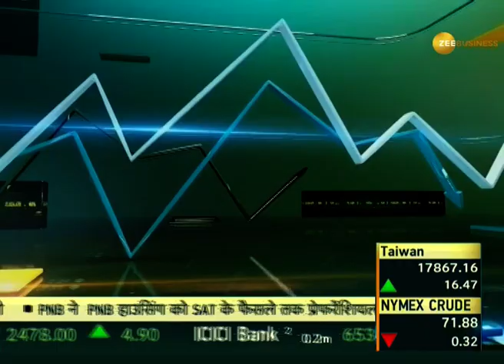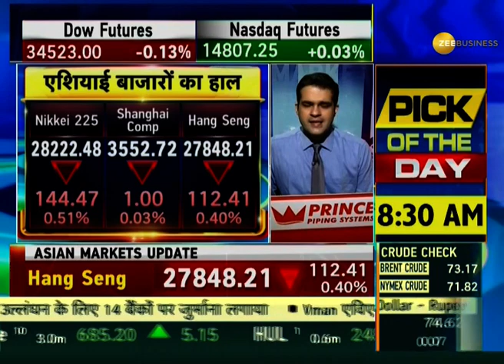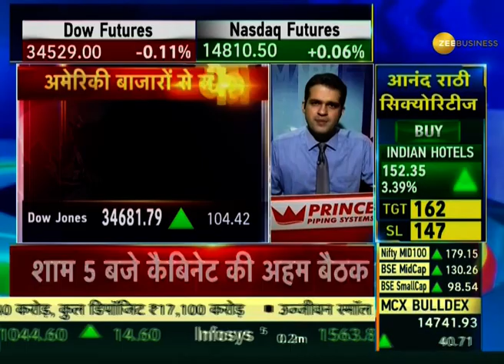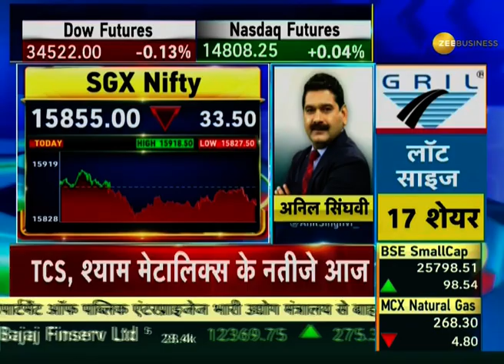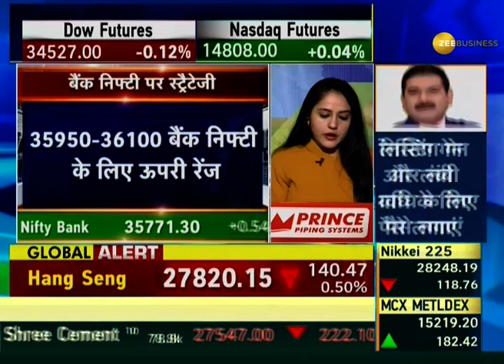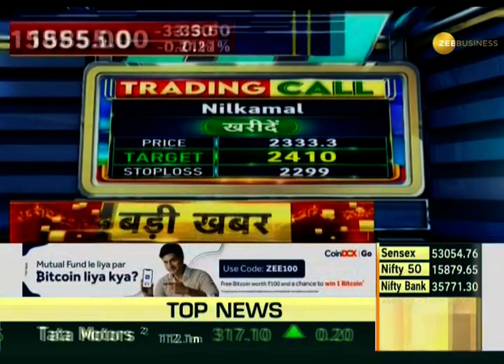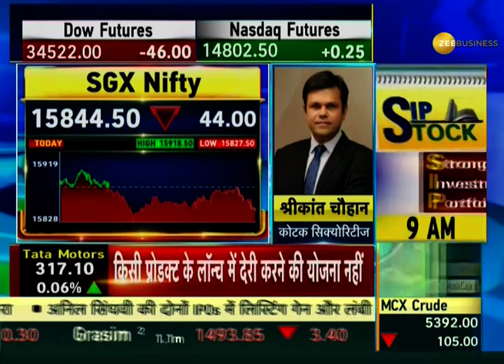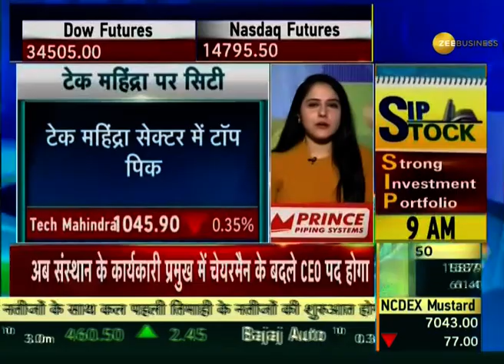Power Breakfast: आज कैसे हैं Global संकेत, कैसा रहेगा Domestic Market में Action? | July 08, 2021